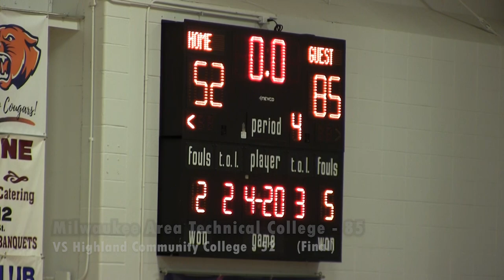Women's Basketball VS Highland Community College: Game Highlights (11/21/23)